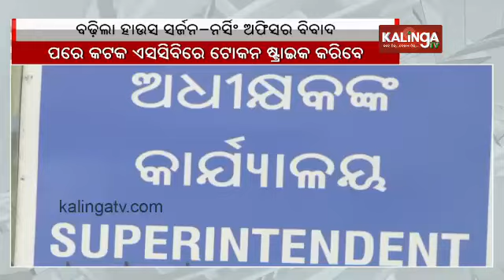SCB hospital house surgeons and nursing staff stand-off escalates, patient care likely to be hit